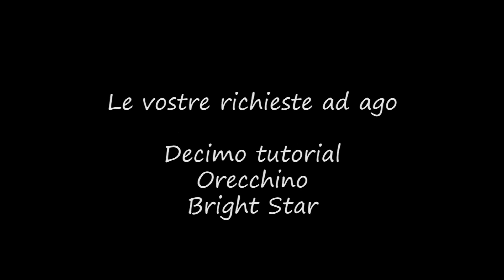L.V.R.10°Tut.a.P.4°- Orecchini "Bright Star"- Chiudiamo i lunghi pippiolini alla base ed il castone.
L.V.R.10°Tut.a.P.4°- Bright Star. Nel quarto tutorial procediamo con la realizzazione degli archi nella parte bassa dell'orecchino e chiudiamo i lunghi pippiolini nella parte bassa dell'orecchino, quindi completiamo anche la chiusura del castone centrale con le ultime legature.

Tutti i link del progetto.
Versione ad Ago.

Tutti i link utili per una maggiore comprensione del Progetto.
Versione ad Ago.

Versione a navette.